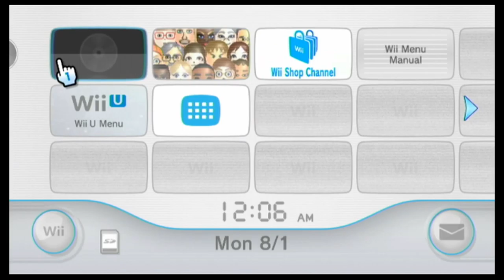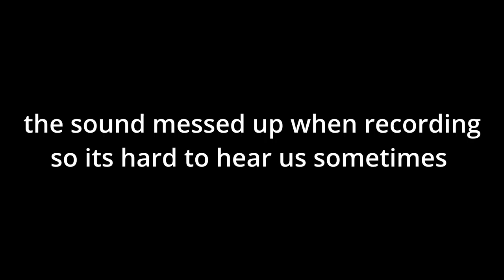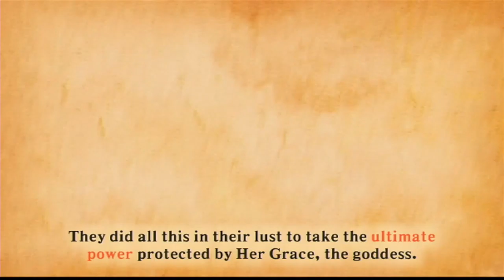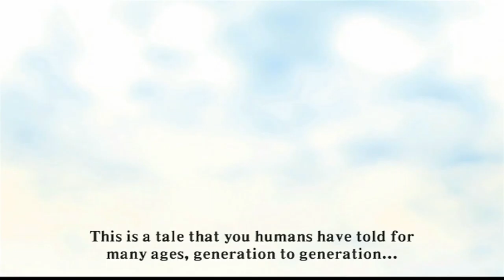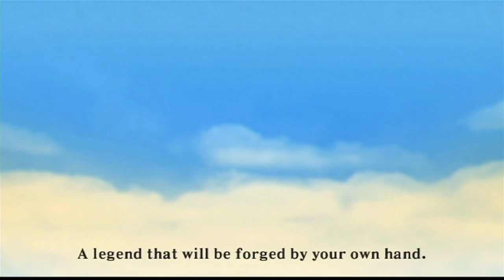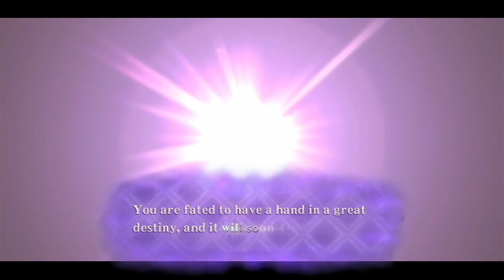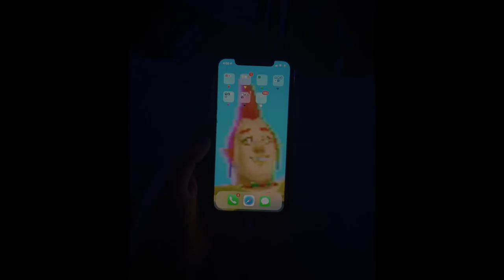LOST BIRD | The Legend of Zelda Skyward Sword #1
GROOOOSE